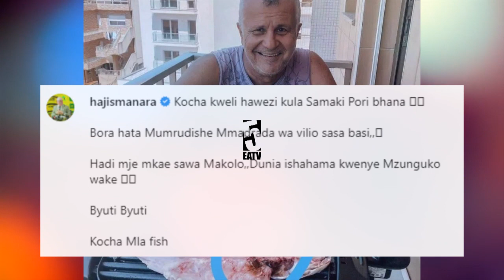Manara amchambua kocha mpya wa Simba "Hadi mje mkae sawa Dunia ishahama”